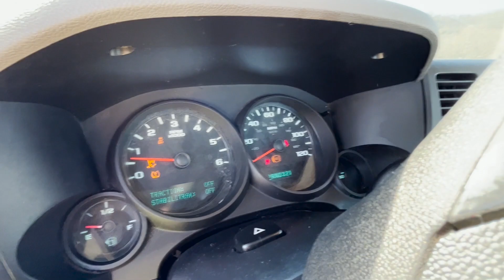2012 Chevrolet Silverado Truck Titled